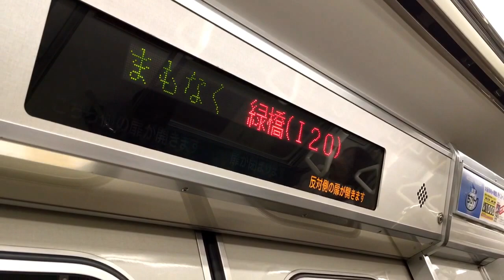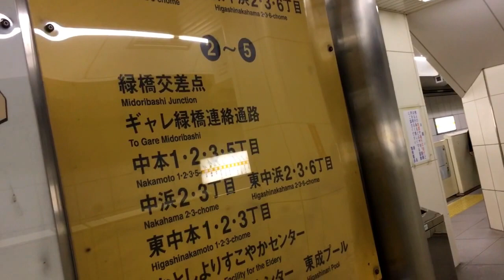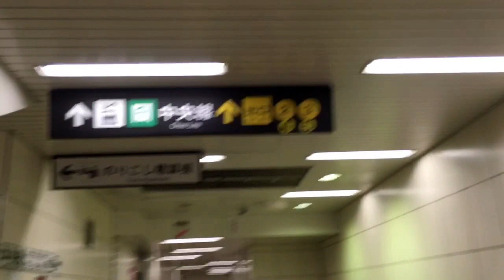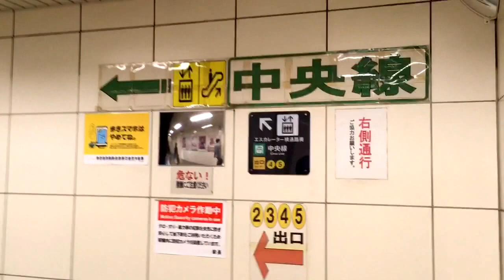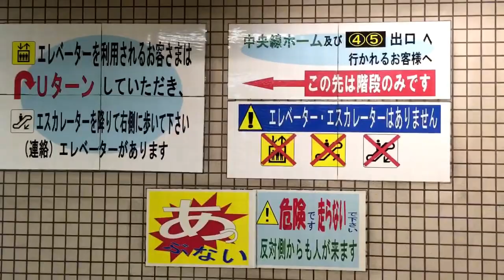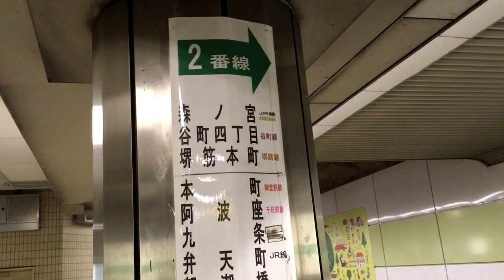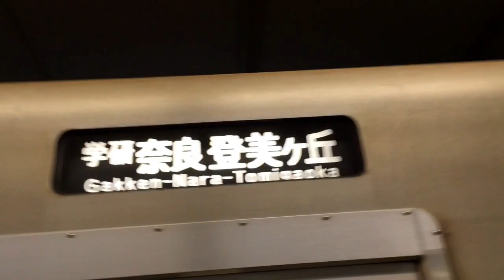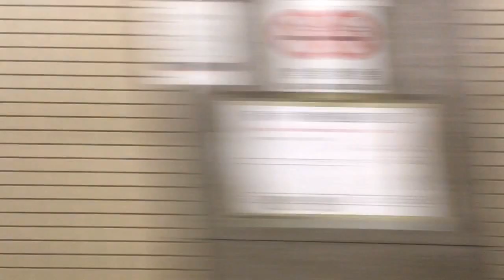【乗り換え】大阪市営地下鉄緑橋駅 今里筋線から中央線